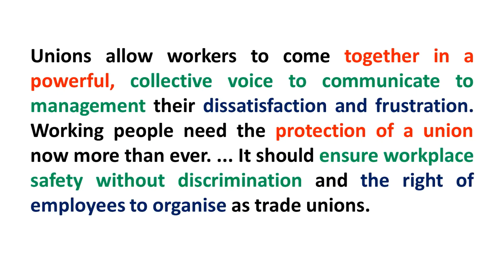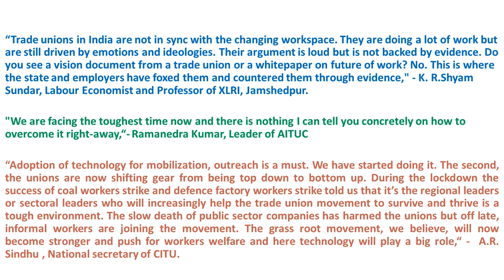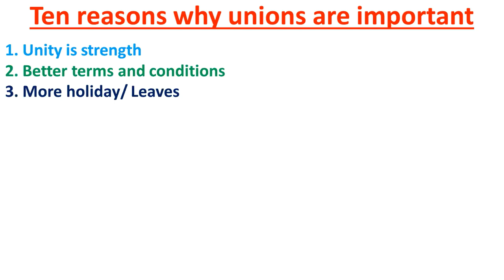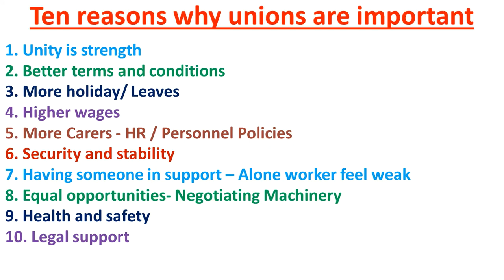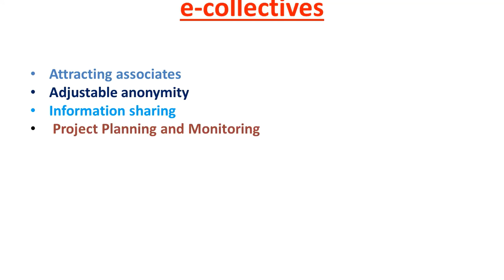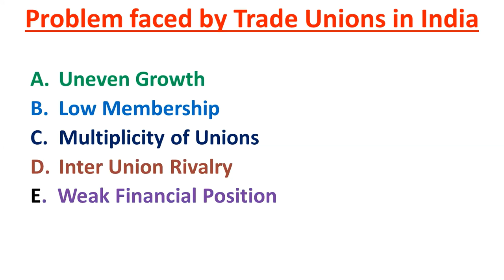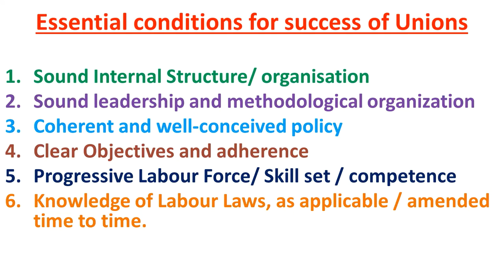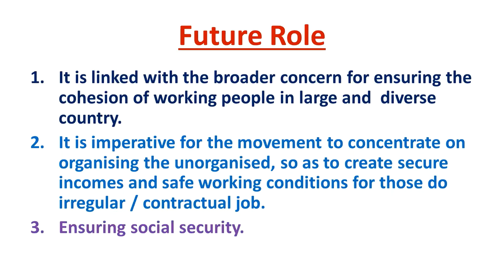Future Of Trade Unions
Unions allow workers to come together in a powerful, collective voice to communicate to management their dissatisfaction and frustration. Working people need the protection of a union now more than ever. ... It should ensure workplace safety without discrimination and the right of employees to organise as trade unions.